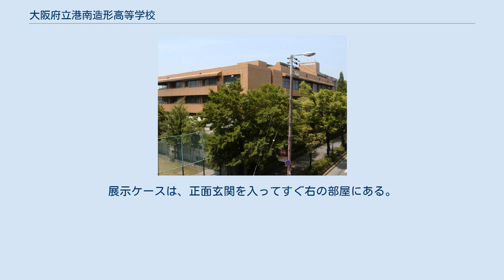大阪府立港南造形高等学校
大阪府立港南造形高等学校（おおさかふりつ こうなんぞうけい こうとうがっこう）は、大阪府大阪市住之江区にある公立の美術専門高校。
昭和末期バブル時代の生徒急増期、大阪湾の埋立地南港（咲洲）に府立150番目に設置された大阪府立港南高等学校を再編し、平成中期2003年に開校した。
 前身の大阪府立港南高等学校は、団塊ジュニア世代の進学する1980年代の高校生急増期対策で新設された府立高で、最後となる1984年（昭和59年）に開校した6校の一つ。
教育課程は全日制課程で普通科と美術系専門学科2学科（美術科・モダンクラフト科）を併置していた。
 平成期の少子化に伴い、大阪府教育委員会の府立高等学校特色づくり・再編整備計画の対象校となり、学校施設をそのまま利用し、美術系を改編する形で2003年（平成15年）に大阪府立港南造形高等学校が開校した。
 生徒定員は1学年5クラス200名（全校600名）。
教育課程は、1年生で洋画や日本画、彫刻、版画などの美術・造形の基礎を中心に学ぶ。
2年生では下記の美術・造形各分野から3分野を選択し、専門的に学習。
3年生では先の3分野から1分野を「課題研究（卒業制作）」としてさらに深めるカリキュラムとなっている。
 教科「美術」「工芸」「工業」を基礎にした学校設定教科「総合造形」を専門教科として設置し、美術・造形に関する専門教育をおこなっている。
美術科教員30名以上が、洋画、日本画、彫刻、版画、グラフィックデザイン、プロダクトデザイン、スペースデザイン、イラストレーション、ガラス、陶芸、木工、金工、漆芸、美学・美術史など、美術・造形の各分野に関する幅広い科目を開講している。
家庭で洗濯できるジャケットと白色シャツ。
ネクタイまたはリボンを組み合わせる。
ジャケットは、絵具など付着の場合でも直後に水拭きすれば汚れを落とせる防汚加工（美術の実習授業では原則、作業着を着て行う）。
白色シャツにも下着が透けない加工を施している。
 毎年2月に3年生の卒業制作展（港南展）を開催。
そのほか大阪府高等学校美術・工芸展（高校展）、大阪府高等学校芸術文化祭（芸文祭）に作品200点以上を出品している。
 前身の港南高校時代から「美術系学科のある高校として日本最大級の施設設備」を備えていると称している。
また、2003年の改編に伴い、新しい校舎「南館」を建設し、グラフィック専用のコンピューター室や洋画室、日本画、陶芸、木工、漆工芸などの教室も増やしている。
 なお、かつて同じ南港のニュータウン「南港ポートタウン」地区にあった大阪府立咲洲高等学校の「記念碑」と「展示ケース」が校内に設置されている（2018年3月31日で廃校。前身は大阪府立住之江高等学校）。
記念碑は、正門を入ってすぐ右の中庭にあり、住之江高校と咲洲高校の校名プレートが埋め込まれている。
展示ケースは、正面玄関を入ってすぐ右の部屋にある。
 港南高校